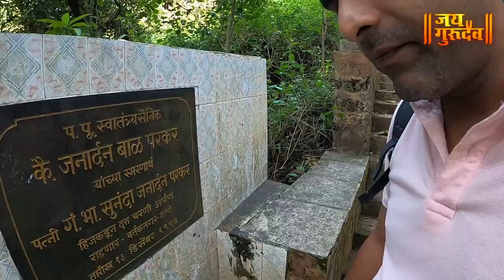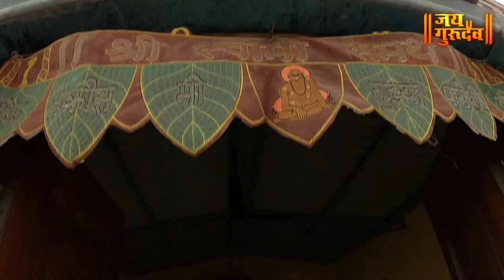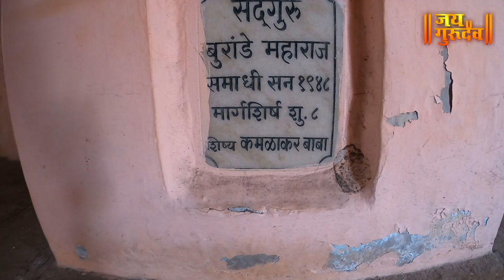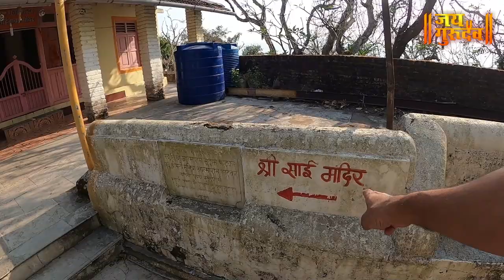चौलचे दत्त मंदिर - अलिबाग, Datta Mandir of Chawl - Alibaug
नमस्कार मित्र-मैत्रिणींनो,
जय गुरुदेव मध्ये तुमचे स्वागत आहे.आज आपण बघणार आहोत अलिबाग मधील चौलचे दत्त मंदिर , तर बघत रहा हा व्हिडीओ.